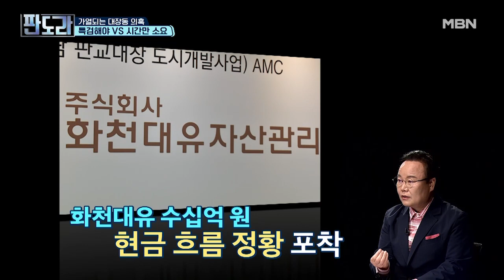“화천대유 의혹, 뭐가 무서워서 수사를 뭉개나?!” MBN 210927 방송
화천대유 의혹에 관한 수사가 제대로 이루어지지 않는 것에 대해 문제를 제기하는 김재원 최고위원